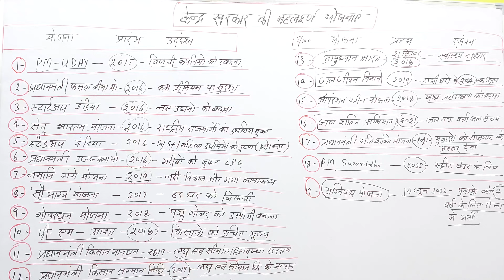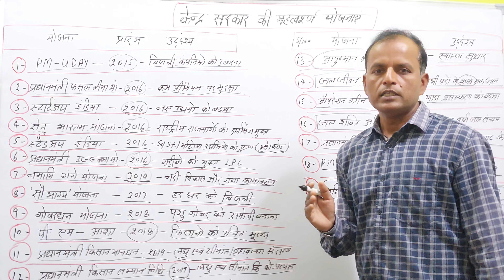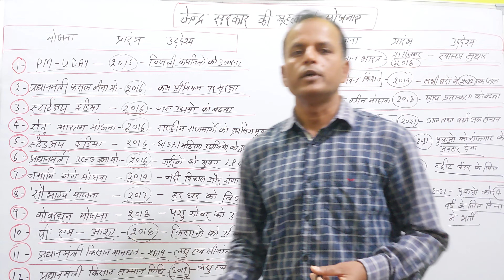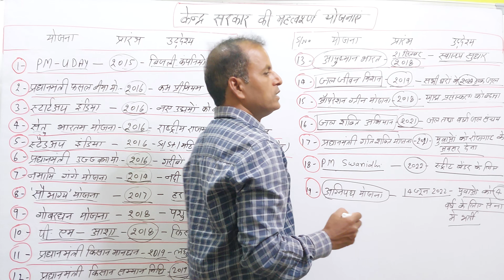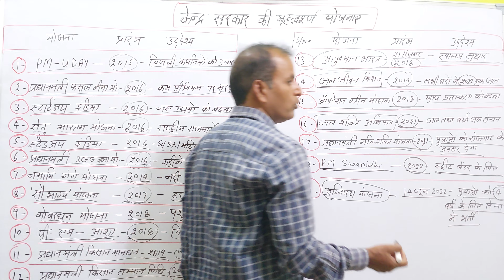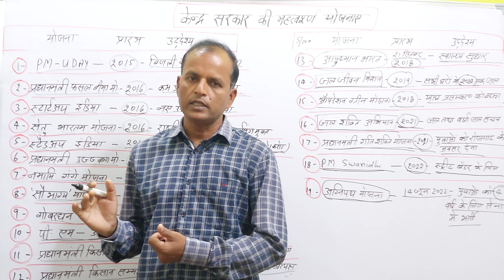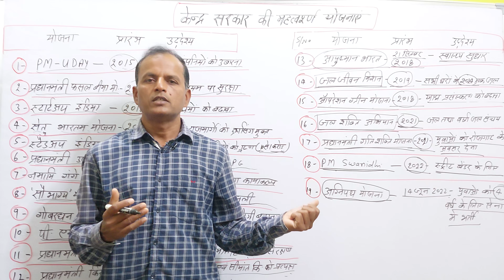महत्वपूर्ण योजनाएं(केंद्र सरकार)|Part-2 |(UPPSC Pre 2023)by D.S.Sir